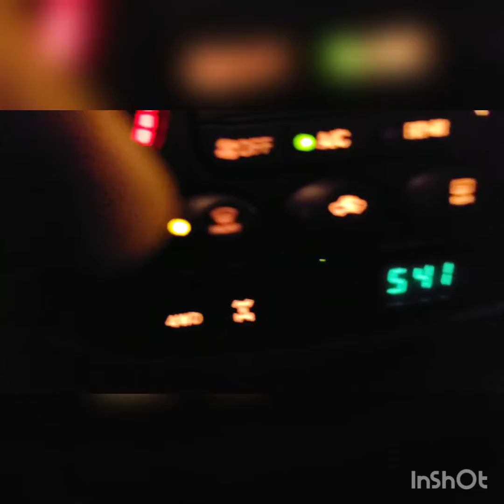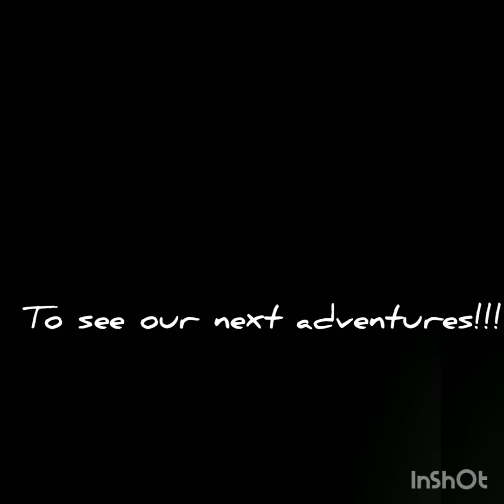Exploring the Appalachians Part. 1- on the road to the cabins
Turnstone Cabins in Otto, NC/ N. Georgia/ Tennessee border on Nov. 2019 😁